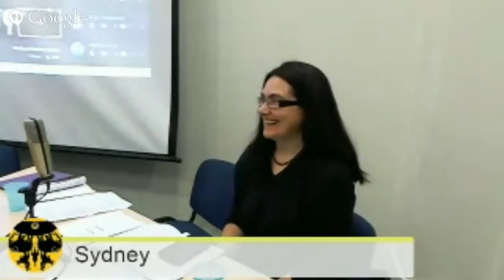Evening of Ukrainian poetry - Natalia Belchenko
Natalia Belchenko reads her translations of poems by Miroslav Layuk: reptile in her garden and she, ginger rafael, school yard trees: magnolia.

Наталья Бельченко читает свои переводы стихов Мирослава Лаюка: рептилія у її саду і вона, рудий рафаель, шкільні дерева: магнолія.

Natalia Belchenko: a poet, translator. Born and lives in Kiev. Graduated form Kiev state university, Philological faculty. Natalia writes in Ukrainian and Russian, and translates poetry from Ukraainian to Russian and vice versa. Author of 7 books of poetry. Publications in a number of literary journals and anthologies incliding An anthology of contemporary Russian women poets, Die Welt ist aus dem Stoff, der Betrachtung verlangt: Ein Gedichtbuch fur Hubert Burda zum 65. Geburtstag, Tijdschrift voor Slavische Literatuur. Poems translated into German, French, English, Polish, Korean, Dutch and Bolgarian. Laureate of Hubert Burda literary prize (Germany 2000), Nikolay Ushakov literary prize of Ukrainian Writer Union (2006), Leonid Vysheslavsky literary prize (2014), Metaphor translator prize (2014).

Miroslav Layuk: a poet. Born in Subcarpathia, lives in Kiev. Graduated from Kiev-Mogilyan academy national universitet. Author of two books of poetry. Publications in Druzhba narodov, Kiiv, Bukovinsky literary journals.